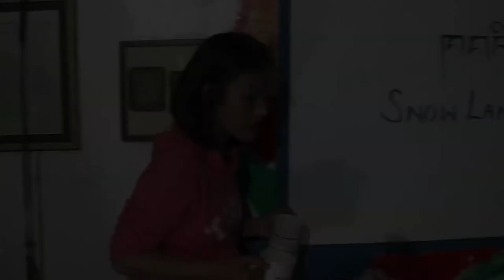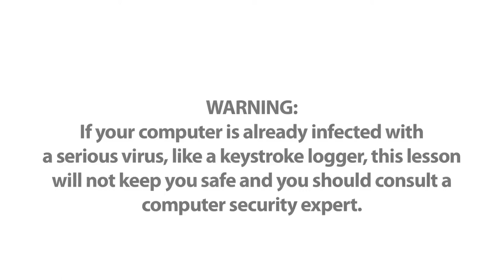鉴于网络安全与保密，请使用 HTTPS 安全链接。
什么是"HTTPS"？ 它如何让我安全？

HTTP 是超文本传输协议，计算机电脑在相互间通过互联网传递信息或互相沟通时，就要依靠这一超文本传输协议。它是一种开放的、不隐藏被传送的信息。这意味着当你在线时，你所观看的信息、打字或发送的文字、以及传送的图像等都会被别人轻易偷看和盗取。

这种偷看和追踪数据的事情随处都有可能发生，例如在你的办公室、学校或网吧里，凡是使用与你同样互联网连接者，都可轻易透视你在浏览什么网站，以及你所写的电子邮件和聊天记录。给你提供互联网服务的公司或政府都能监视你在网上的一切活动。

或许你已经注意到，登录电子邮箱、脸书（Facebook）或网上银行时，其网址不是以HTTP为开头，而是https安全链接。

以电脑的一般连接方式来看HTTPS与HTTP几乎没有什么差别，但"S"代表网络安全类增值服务，而这一安全服务则防止其他人盗取你的资料。

HTTPS通常用来保护和隐藏你的密码，一旦你登录完电子邮箱，脸书（Facebook）或其他网上服务器后，很多网站会拒绝分享HTTPS安全链接服务，因为继续分享这一安全链接需要很大资金投入。而在线购物网站和或其他金融交易网址则分享全程HTTPS安全链接服务。

即使使用HTTPS，别人仍然可以看见你连接到那个网址，但无法监视或盗取相关数据。

此外，如果你把邮件或信息传送给无分享HTTPS安全链接服务的人，即便你使用HTTPS，发送后的信息内容同样会被轻易盗取。

在网上确保个人和周围人的安全，请选择分享HTTPS安全链接服务的网站，记得要转告你的朋友

请记住：鉴于网络安全与保密，观察网址是否（HTTPS）安全链接为开头！

为西藏，请确保网络安全！